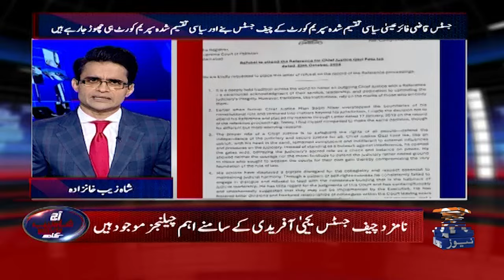Justice Mansoor Ali Shah's Letter to Qazi Faez Isa - Aaj Shahzeb Khanzada Kay Saath - Geo News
qazifaezisa justiceyahyaafridi bushrabibi imrankhan | Aaj Shahzeb Khanzada Kay Saath - Geo News | 25th October 2024

Guest: Faisal Chaudhry